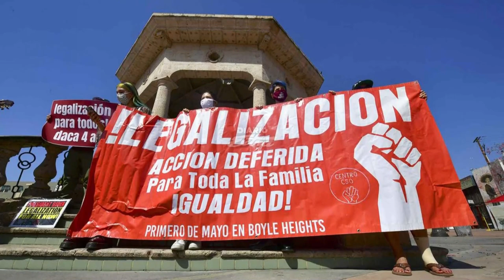🚨🚨 ¡ENTERATE! Los nuevos retos del speaker ÚLTIMAS NOTICIAS DE ESTADOS UNIDOS DE AMÉRICA 26 OCTUBRE